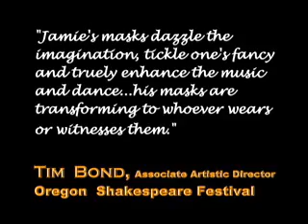Carnival Of The Animals NEPA Phil.wmv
Join the Northeastern Pennsylvania Philharmonic as they perform a musical adventure that describes animals from fish to fossils, kangaroos to tortoises, and lions to swans through picture-perfect music.

You'll love this cleverly written music for such instrument friends as xylophone, strings, woodwinds and TWO GRAND PIANOS!

Come join us for an afternoon adventure full of musical surprises!

Our special guest artists, James J. Peck and Veronica Dewitt will amaze you with their original masks and dance, designed and choreographed specially for Carnival of the Animals.

Crescendo Family Concert Performance Date:
Sunday, October 10, 2010
F.M. Kirby Center for the Performing Arts
Pre-Concert Activity 1:00 PM  / Concert 2:00 PM